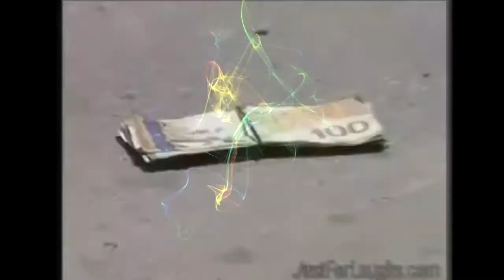TG COISP 14 settembre 2015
TG COISP del 14 settembre 2015 IN ESCLUSIVA SU COISP.IT, DA NON PERDERE!! LIBERIAMOIMARO' IOSTOCONLAPOLIZIA!! - Nuovo appuntamento al TG del lunedì, in tempo reale l'aggiornamento delle notizie sindacali per gli operatori della Polizia di Stato. Non perdete l'ormai consueto appuntamento alla rubrica "NO COMMENT". Il Tg Coisp è magistralmente condotto da Fulvio Coslovi mentre il montaggio e la struttura tecnica è curata dall'Ufficio Comunicazione ed Immagine. Felici di stupirvi!